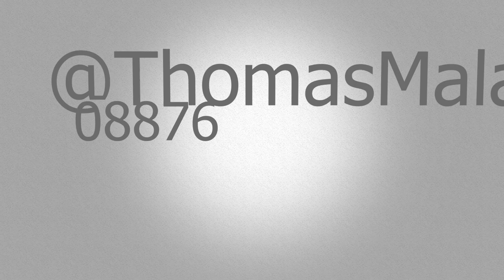Celebrity Trainer Mason Robinson - Speed and Agility Training with Somerville Football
Speed Training with the young Kings at Somerville High School (NJ) as they get ready to compete in the 2017 State Championship.

Wasn't always easy for these guys. A lot of adversity they had to overcome to get to this point. They earned everything they've gotten so far. Time to close out this season on top.